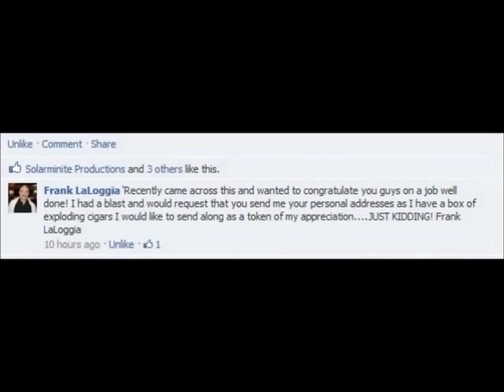Movie Blog: Lady in White Summation (SPOILERS)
The Movie Mechanic presents his promised review of the all the things he skipped in the Main review of Lady in White to prevent ruining the movie... We proudly present "MOVIE MECHANIC: Lady In White SPOILER EDITION!!